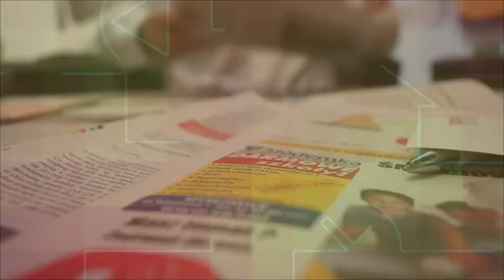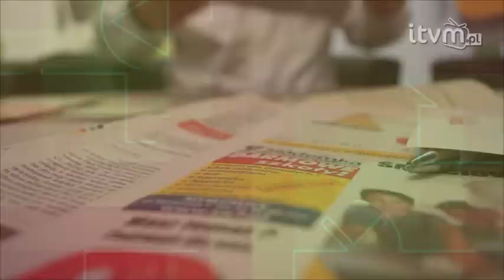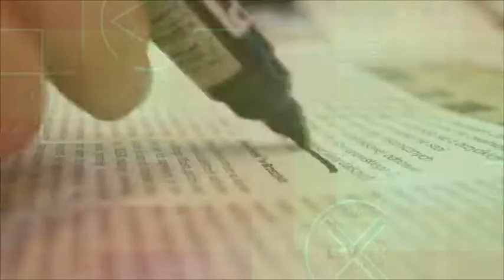Prasówka 19 03 14